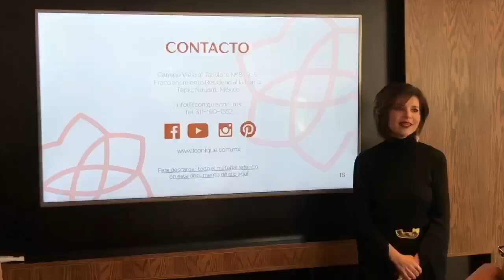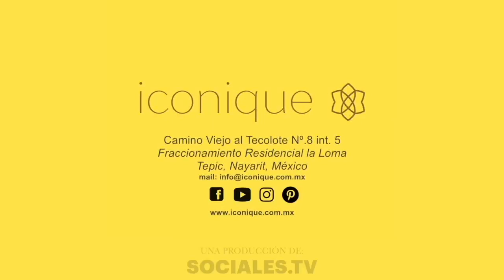Sociales.tv LIVE! 🎬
Hoy nos acompaña el coreógrafo y entrenador de FIT DANCE, Andrés Walberry.